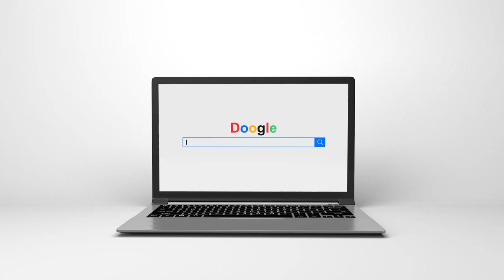Bullet holes in M4 Sherman Tank.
The M4 Sherman, officially Medium Tank, M4, was the most widely used medium tank by the United States and Western Allies in World War II. The M4 Sherman proved to be reliable, relatively cheap to produce, and available in great numbers. It was also the basis of several successful tank destroyers, such as the M10, 17pdr SP Achilles and M36B1. Tens of thousands were distributed through the Lend-Lease program to the British Commonwealth and Soviet Union. The tank was named by the British for the American Civil War general William Tecumseh Sherman.

The M4 Sherman evolved from the M3 Medium Tank,which – for speed of development – had its main armament in a side sponson mount. The M4 retained much of the previous mechanical design, but moved the main 75 mm gun into a fully traversing central turret. One feature, a one-axis gyrostabilizer, was not precise enough to allow firing when moving but did help keep the reticle on target, so that when the tank did stop to fire, the gun would be aimed in roughly the right direction. The designers stressed mechanical reliability, ease of production and maintenance, durability, standardization of parts and ammunition in a limited number of variants, and moderate size and weight (its width and weight were designed to conform with the War Department restrictions at the time that aimed to ease shipping problems and ensure armored vehicles would be compatible with existing bridging equipment.) These factors, combined with the Sherman's then-superior armor and armament, outclassed German light and medium tanks fielded in 1939–42. The M4 went on to be produced in large numbers, being the most produced tank in American history:during World War II. The Sherman spearheaded many offensives by the Western Allies after 1942.

When the M4 tank went into combat in North Africa with the British Army at the Second Battle of El Alamein in late 1942, it increased the advantage of Allied armor over Axis armor and was superior to the lighter German and Italian tank designs. For this reason, the US Army believed that the M4 would be adequate to win the war, and relatively little pressure was initially exerted for further tank development. Logistical and transport restrictions, such as limitations imposed by roads, ports, and bridges, also complicated the introduction of a more capable but heavier tank. Tank destroyer battalions using vehicles built on the M4 hull and chassis, but with open-topped turrets and more potent high-velocity guns, also entered widespread use in the Allied armies. Even by 1944, most M4 Shermans kept their dual-purpose 75 mm gun. By then, the M4 was inferior in firepower and armor to increasing numbers of German heavy tanks, but was able to fight on with the help of considerable numerical superiority, greater mechanical reliability, better logistical support, and support from growing numbers of fighter-bombers and artillery pieces. Some Shermans were produced with a more capable gun, the 76 mm gun M1, refitted with a 76.2mm calibre Ordnance QF 17-pounder gun by the British (the Sherman Firefly) or given a 105mm gun to act as infantry support vehicles.

The relative ease of production allowed large numbers of the M4 to be manufactured, and significant investment in tank recovery and repair units allowed disabled vehicles to be repaired and returned to service quickly. These factors combined to give the Allies numerical superiority in most battles, and many infantry divisions were provided with M4s and tank destroyers.

After World War II, the Sherman, particularly the many improved and upgraded versions, continued to see combat service in many conflicts around the world, including the UN forces in the Korean War, with Israel in the Arab–Israeli wars, briefly with South Vietnam in the Vietnam War, and on both sides of the Indo-Pakistani War of 1965.